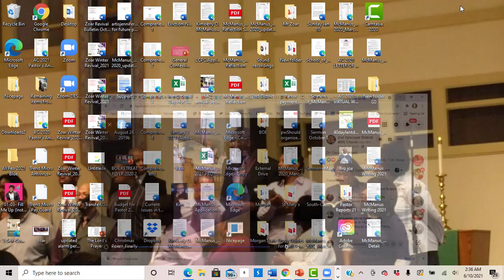Baltimore Annual Conference Ordination 2019b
Our ordination as deacons in the AME Church, March 2019, at Bethel AME Church in Baltimore, Maryland.